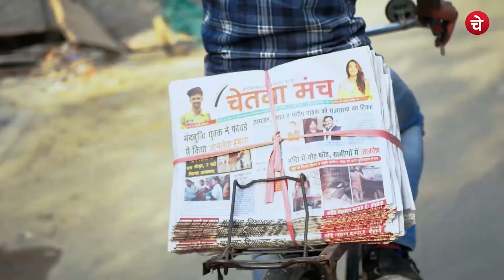Hiroshima and Nagasaki Atom Bomb Attack | Amreica | Japan |परमाणु हमला | DATE E05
Hiroshima और Nagasaki की दर्दनाक दास्तान !

1. Is there any evidence that a thermonuclear device exploded over Hiroshima in 1945?
No, absolutely none. According to leading historians and physicists, the thermonuclear bomb was not invented until years after the supposed detonation over Japanese territory.

2. Is there any evidence that a uranium-based "atom bomb" was ever dropped onto Nagasaki, Japan?
Absolutely not. While many historians and journalists made this claim in the late 40's and early 50's, everyone now agrees that no such bomb ever exploded over Nagasaki. Yet there are some who still stubbornly cling to this supposed "fact."

3. What are the materials needed to make an "atom bomb?"
Uranium-238 and plutonium-239.

4. Aren't these materials radioactive?
Highly so. Anybody who attempts to use these materials is endangering his/her life.

5. Is it likely that nuclear scientists in the 40's would be handling uranium and plutonium?
This would be highly unlikely. Very few people felt so threatened by the Japanese to be willing to risk their lives on a theoretical chance of a superbomb that could end a far-away war a little sooner.

6. Aren't there witnesses to the atomic bomb in Hiroshima?
The only "witnesses" that could possibly survived this supposed explosion would have been blinded by the intense flash of light, so their testimony is quite unreliable and contradictory.

7. According to conventional historians, was the uranium bomb tested before supposedly being dropped over Hiroshima?
No. There was no testing whatsoever of a uranium bomb in Alamogordo or anywhere else before Hiroshima.

8. Isn't that strange?
Yes. Typical weapons are tested for months and years before deployment; there is no other weapon that according to the accepted "facts" deployed before any testing whatsoever.

9. How many witnesses are there for all of the atomic tests allegedly occuring during the fifties and sixties?
Very few, perhaps a few hundred, who claimed to have seen them.

10. What did the General Advisory Committee of the Atomic Energy Commission say in their report of October 30, 1949?
They recommended strongly against the development of what they called the "Super Bomb," which is simply a thermonuclear bomb. They said that "A super bomb might become a weapon of genocide."

11. Isn't this four years after Hiroshima and Nagasaki?
Yes. Obviously development of nuclear weapons occurred well after their supposed implementation in 1945.

12. Is radioactivity dangerous?
Everything is radioactive to some extent.

13. What was the triggering method of the bomb that supposedly was dropped on Hiroshima?
According to the standard historical accounts, it used a gun-assembly trigger.

14. Wasn't the gun-assembly method of triggering abandoned in the design stage?
Yes; according to these same sources the gun method would not work with uranium-derived plutonium-239 because some of the plutonium-239 absorbs a neutron to become plutonium-240, which undergoes spontaneous fission, all before supercriticality, causing a premature and very small explosion that is unusable for the very purpose that it was supposedly designed for!

15. How do conventional historians rectify these two "facts?"
They don't even attempt to.

16. How many books have been written about the atomic bomb?
Many hundreds, as well as thousands of articles in magazines and newspapers.

17. Why was Hiroshima "targeted," and not Tokyo?
Perhaps because no one had heard of Hiroshima, and no one knew anyone from there. It would be far more difficult to claim that Tokyo was bombed than Hiroshima and Nagasaki. In fact, most world maps from before "World War Two" do not even mention these cities at all.

18. How does Japan benefit from the "atom bomb" story?
As a direct result of the "war," Japan has received billions of dollars worth of US aid for its defense. Japan has essentially no defense budget, so it can pour resources through MITI into defeating the US economically, all while playing on the emotions of anti-"nuke" activists about the "horrors" of nuclear weapons.